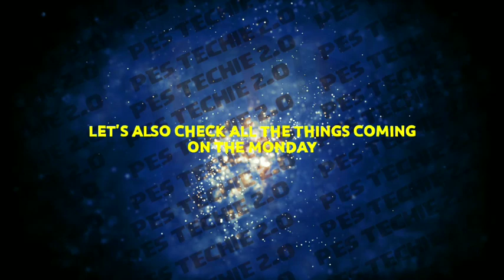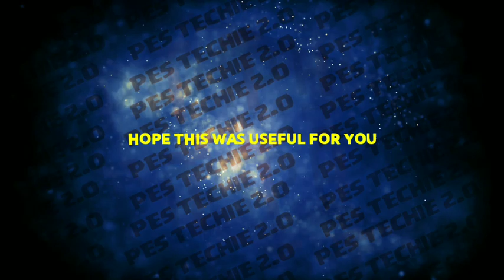Upcoming Confirmed Legends box draw on Sept 21 Monday in Pes 20 mobile || What is coming Monday?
👉🏻Pls follow our channel on INSTAGRAM